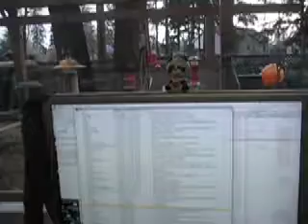Panda bobblehead likes to MOVE IT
Ok...boredom set in today and I seriously needed a release from a VERY stressful week!!!